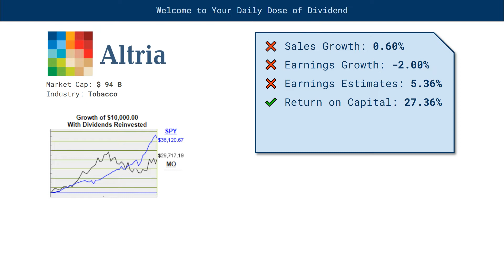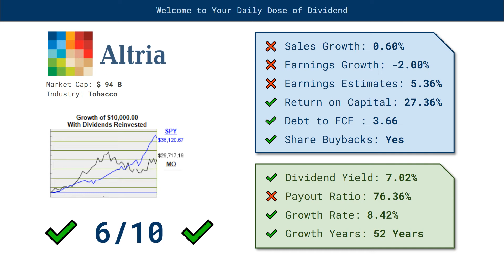Altria Group (MO) Dividend Stock - A Smoking Deal?